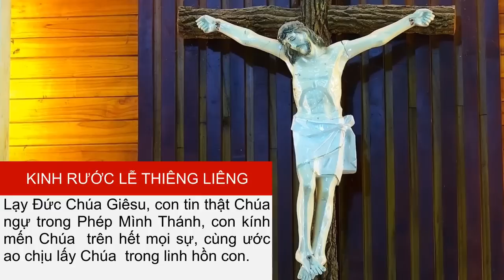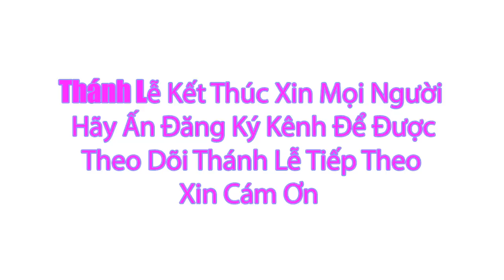Thánh lễ trực tuyến 4h00 sáng hôm nay | 23.11.2022 | thứ tư tuần XXXIV . TN | Trực tiếp thánh lễ